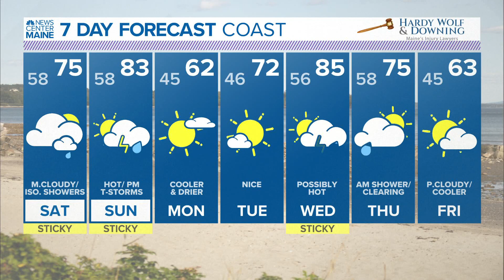NEWS CENTER Maine Weather Video Forecast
NEWS CENTER Maine Weather Video Forecast updated on Friday May 21 at 420pm